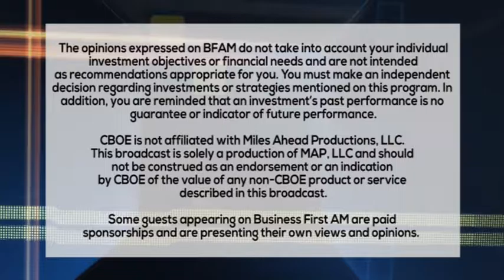WORKING IT: RECRUITMENT SCAMS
Watch out - not all is what it seems! Andy Challenger of Challenger, Gray & Christmas on the most recent scams hitting job seekers and how you can protect yourself.